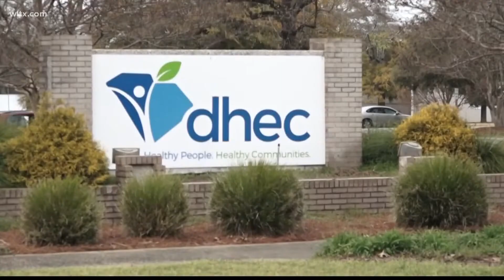DHEC talks about the Monkeypox virus in SC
The agency is now reporting 100 cases across the state.